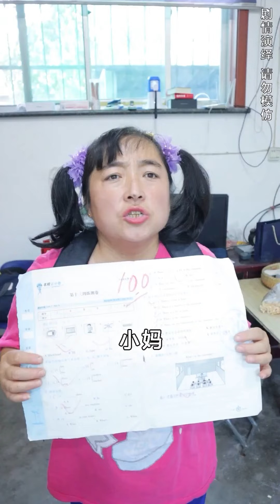小女孩以为电线杆是妈妈，抱着撒娇，没想到被同学狠狠嘲笑